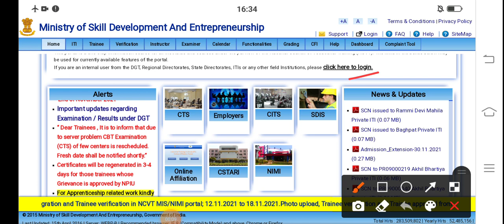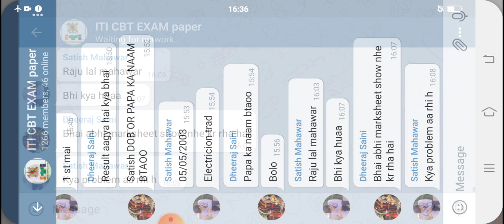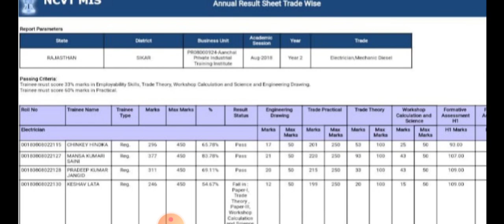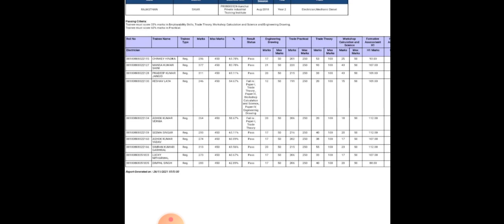ITI का रिजल्ट जारी हुआ !! ITI का धीरे धीरे रिजल्ट घोषित होने लग गए है ? आप अपना रिजल्ट ऐसे देखे